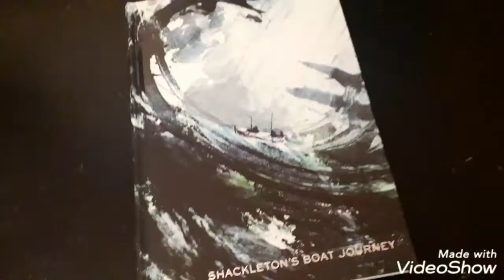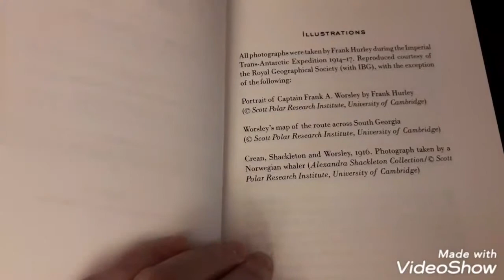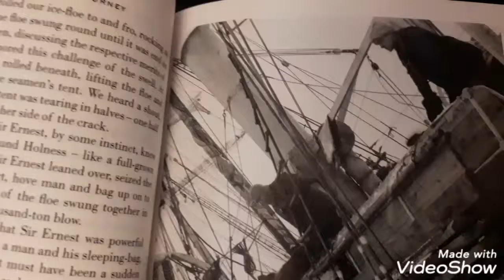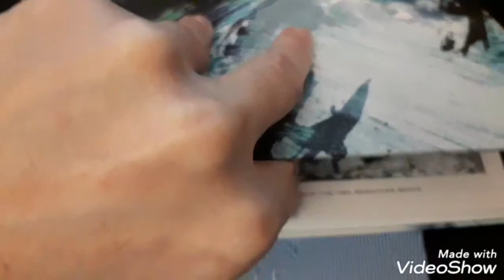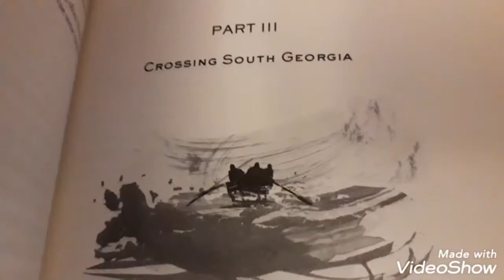The Folio Society edition Shackleton’s Boat Journey by Frank Worsley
Some words for this beautiful book.